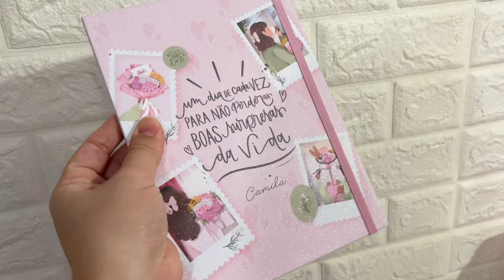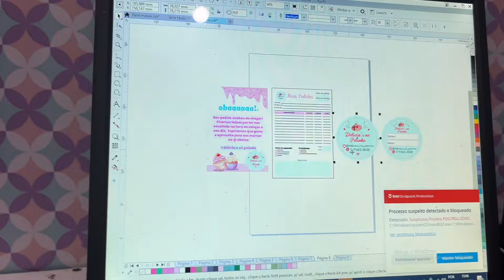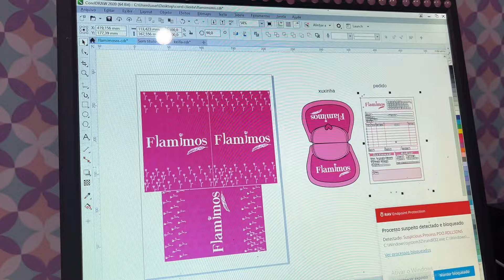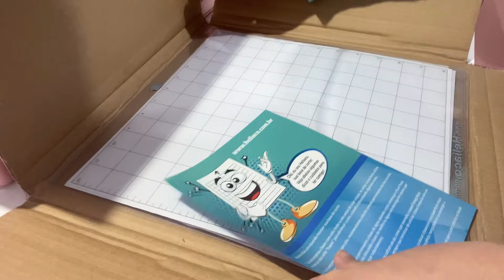PASTA SEMI CARTONADA, SAQUINHOS ZIP, INICIANDO A SEMANA